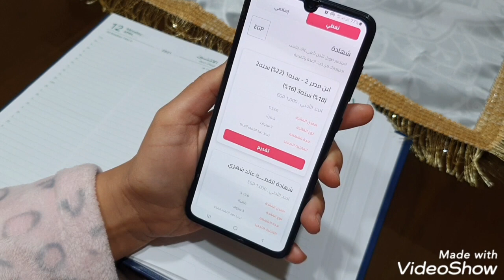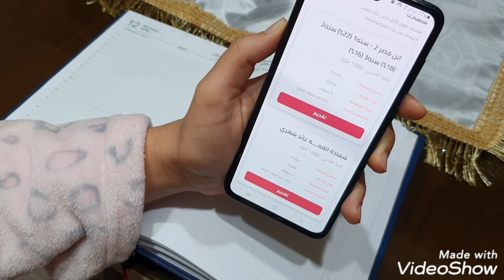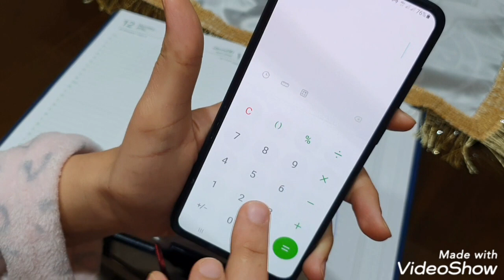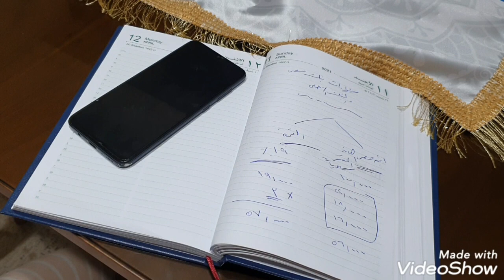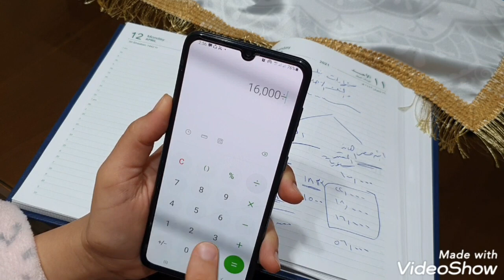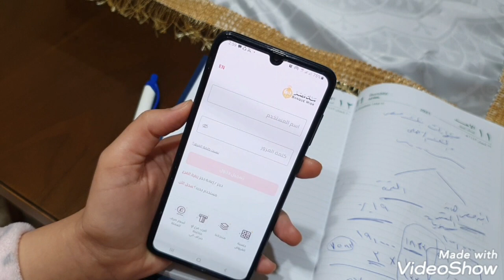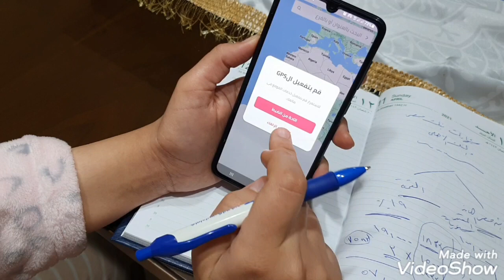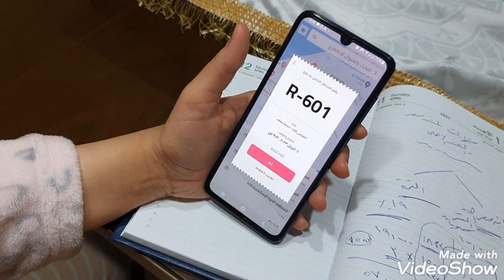شهادات بنك مصر والاهلى "ابن مصر بعائد سنوى متغير 22%18%16% "وشهادة القمه بعائد سنوى 19%" مهم جدا 💰💸💸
شرح تفصيلى للشهادات الجديده من بنك مصر
شهاده بن مصر بعائد سنوى متغير لمده 3 سنوات
22% للسنه الاولى 18% للسنه الثانيه 16% للسنه الثالثه
شهاده القمه لمدة 3 سنوات بعائد سنوى 19%